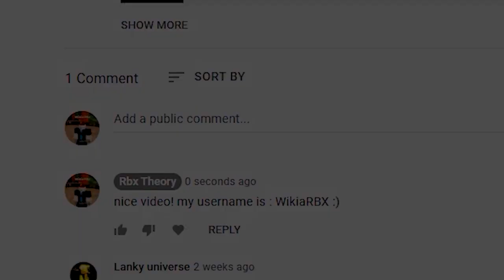FINALLY NEW DEMONFALL CODES! [4.0🔪] Roblox Demonfall Codes